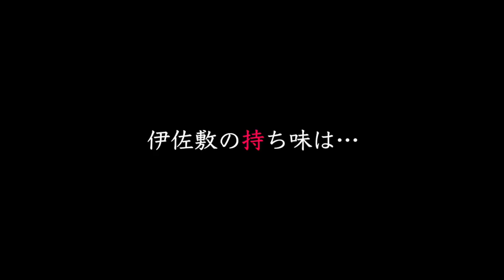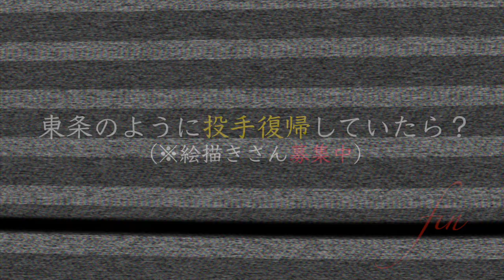【ダイヤのA act2】投手を"引退"した理由とは？投手復帰した"東条とは"一体何が違うのか…他『名場面』3選紹介！【第十八弾：伊佐敷純】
2020年4月21日〜5月6日GW
最終日まで毎日投稿していきます！

リクスエトがありましたら
コメントの宜しくお願い致します！

※このチャンネルでは絵描きさんを募集しています※
＝＝絵描き様へこちらTwitterになります＝＝
●Twitter (@butafinyo)